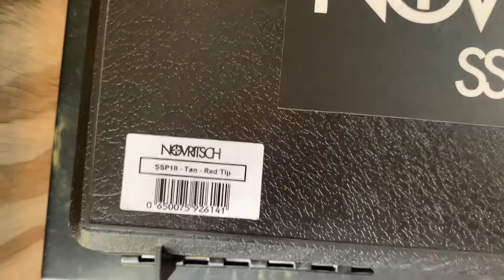TAN ssp18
The first tan ssp18 on YouTube